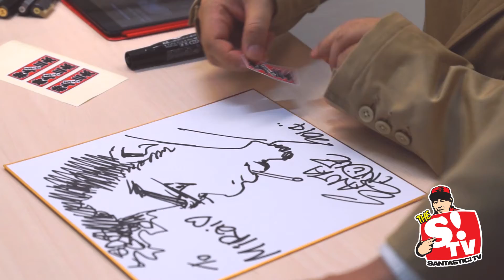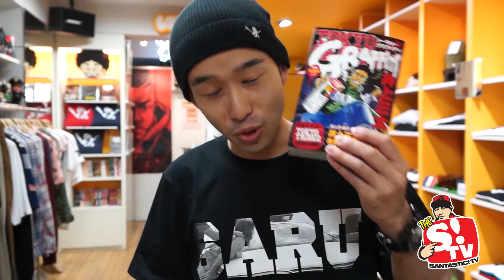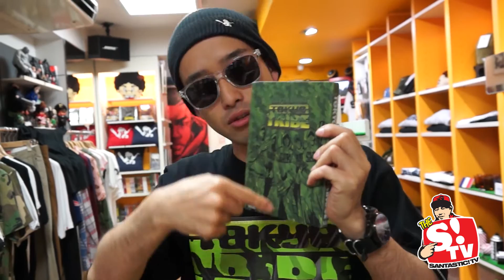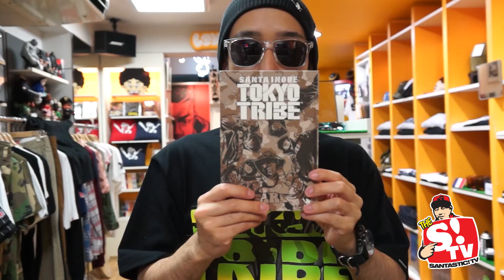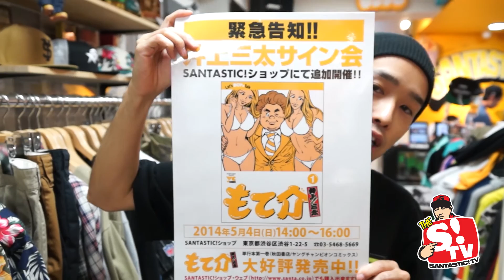漫画家 井上三太 渋谷サイン会レポ！- SANTASTIC!TV #83 Flava of The Week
三太さんのニューチャンネル｢サンチャマTV｣

もて介単行本第一巻 発売中
サイン会 5/4(日)14:00~16:00  SANTASTIC!にて追加開催決定!!

男女不問、ショップスタッフ募集中!!

Music : Terrence Clayton "In The Streets", "Fighting" / Crakk Nicholson "Word, okay" / DJ Dahi "Tetris"

前回、
オバマ、小保方もビックリ！身長偽装する男は実在した！？ - SANTASTIC!TV #82 Flava of The Week -

SANTASTIC!のアイテムは渋谷のSANTASTIC!ショップ及びウェブ、全国の卸し店舗で
購入出来ます!!
For the customers, we can ship items on overseas.

SANTASTIC!ヘッドショップ
東京都渋谷区渋谷1-22-5
営業時間 12:00-20:00